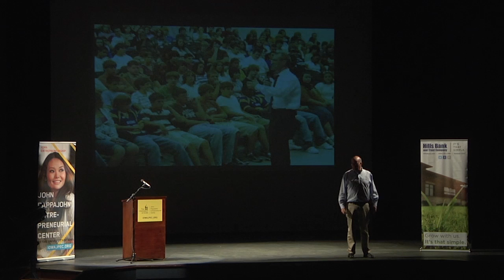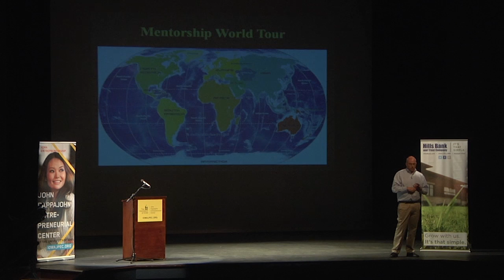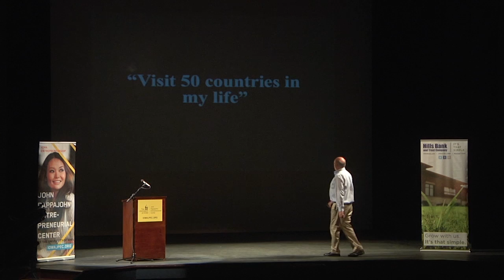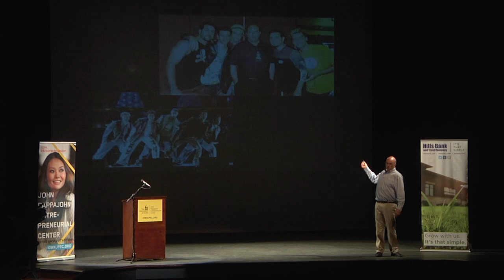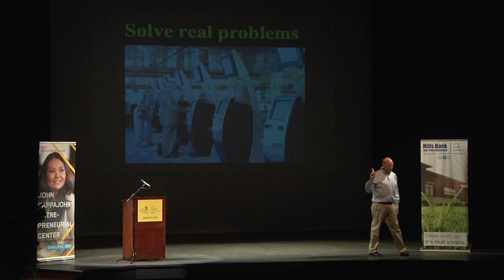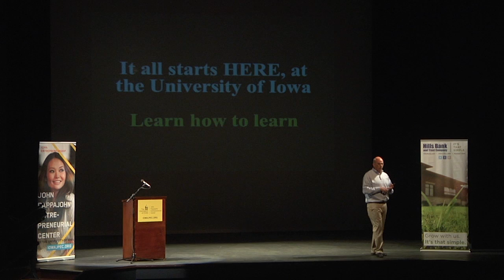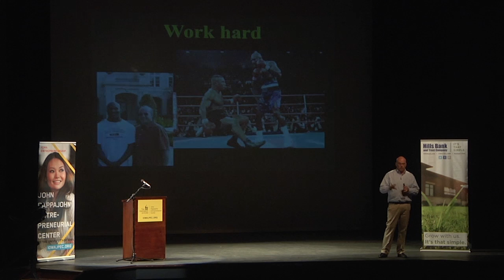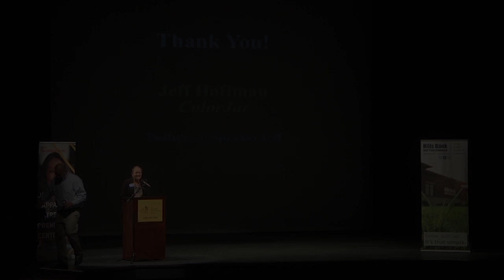John R. Hughes Lecture Series: Jeff Hoffman, Serial Entrepreneur (Priceline.com, uBid.com, ColorJar)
Keys to Success for Entrepreneurs - The Entrepreneurial Journey

Jeff Hoffman shared stories from his entrepreneurial journey and discussed the unique career path he has taken. He inspired the audience with important lessons learned turning ideas into multi-billion dollar businesses.